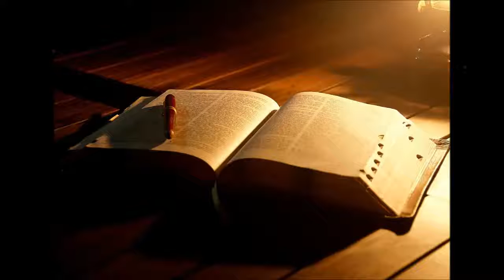Salmos 81 Como Procedemos con Dios 10 Enero 2017 Pr Ruben Pallares AUDIO Pte 1